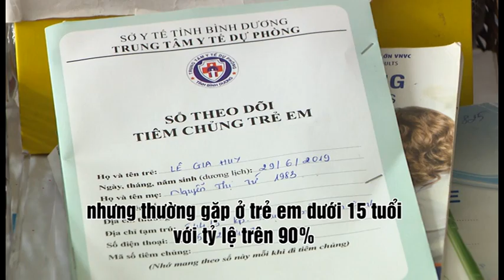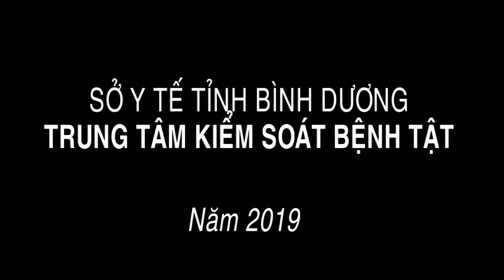VIÊM NÃO NHẬT BẢN